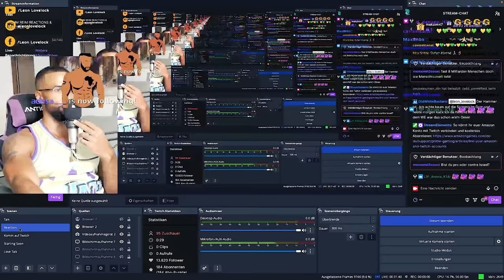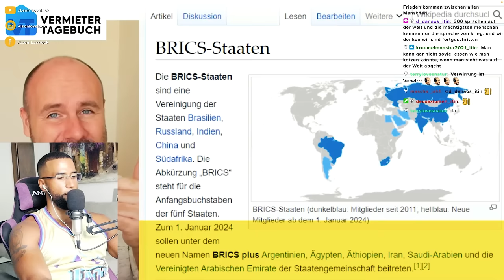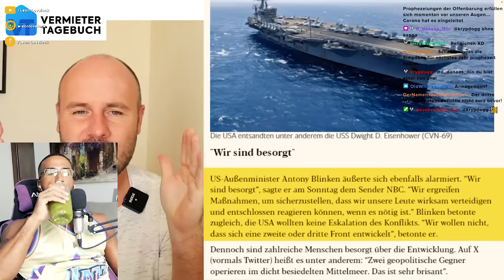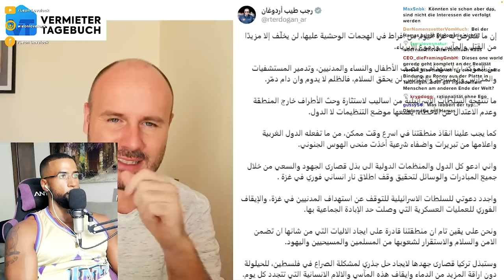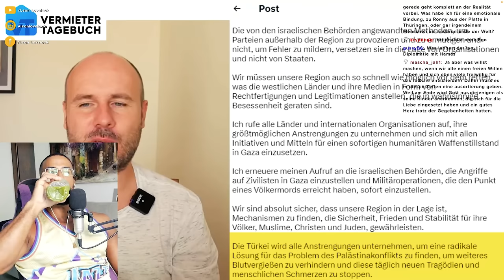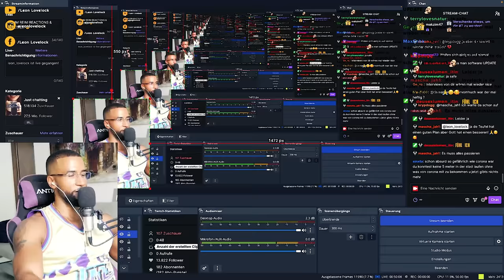USA & CHINA MISCHEN SICH IN DEN ISRAEL & PALÄSTINA KONFLIKT EIN! DOKU] REACTION - Leon Lovelock